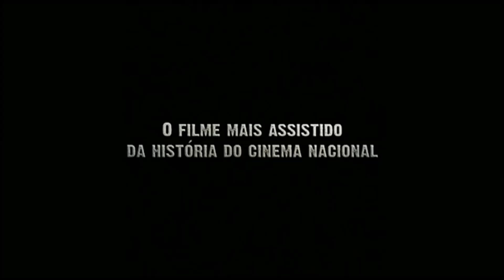Tropa de Elite 2 - trailer en español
Capitán Nascimento se enfrenta a las milicias, un nuevo problema que ha plagado a Río de Janeiro, no tarda en tener enfrentamientos con el sistema que controla el Estado, el equilibrio entre el reto de pacificar la ciudad y hacerse cargo de Rafael, su hijo adolescente, y Rosane su esposa. A su lado cuenta con el apoyo de Matías elegido para sustituirle en el BOPE.